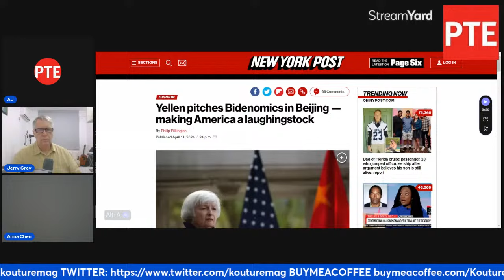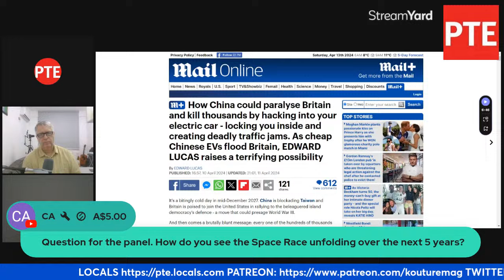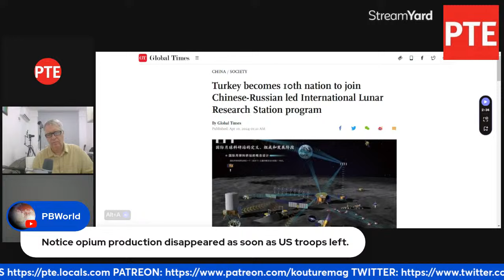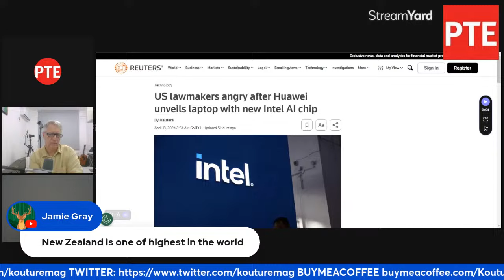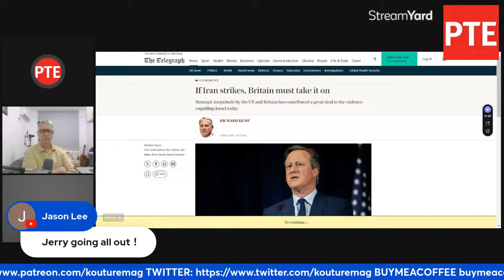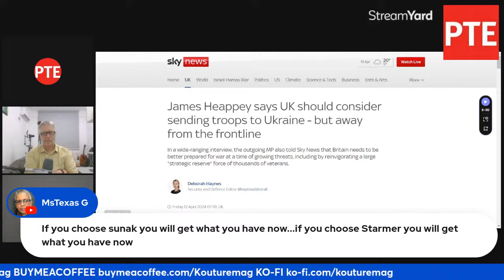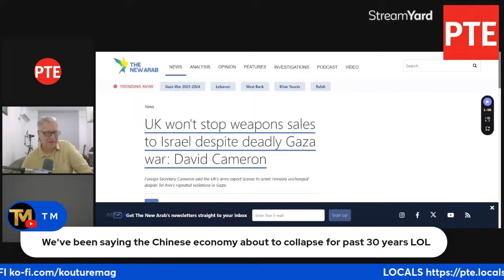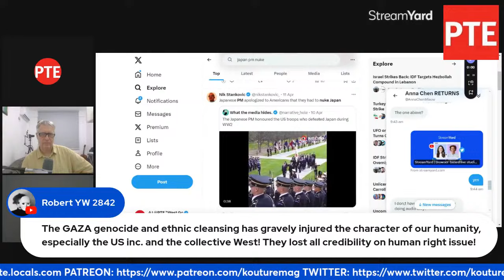LIVE: Jerrys take on China and Anna Chen, Yellen, Tiktok, China, UK, EV's , Gaza, Iran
Jerry's take on China

Anna Chen

r/RussiaChinaUkraine